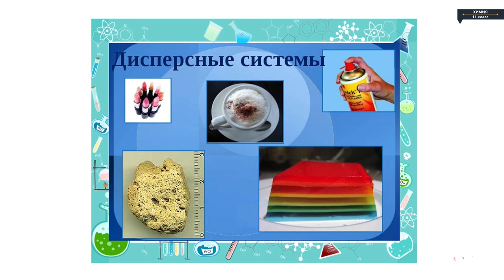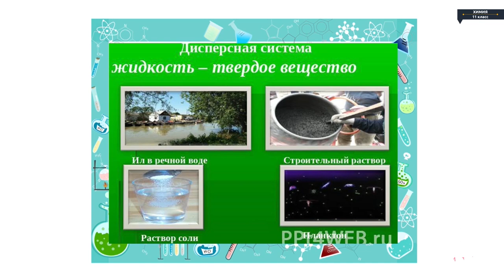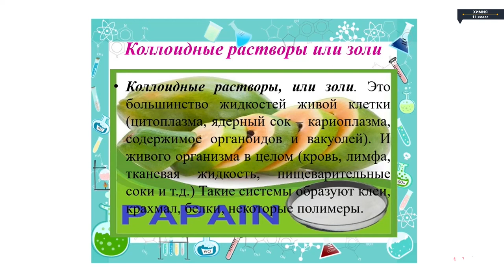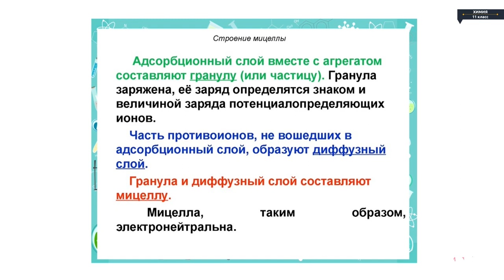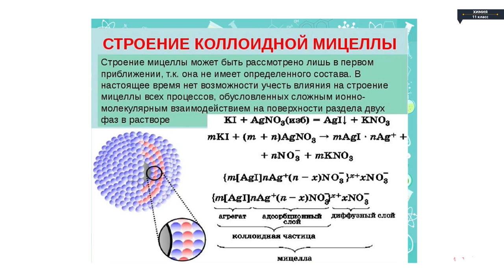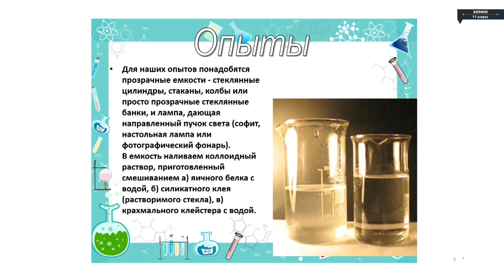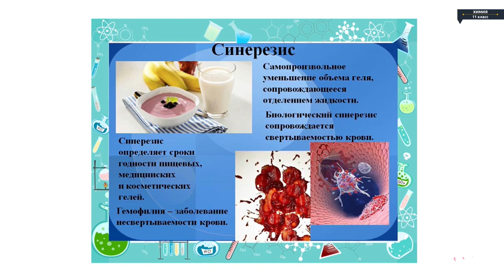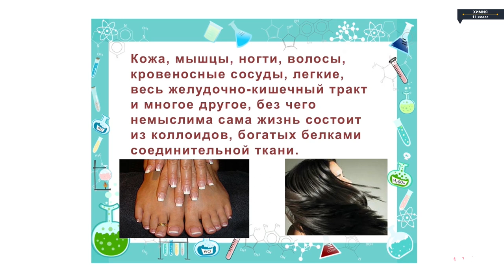Химия - 11 класс - Понятие о дисперсных и коллоидных системах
Химия - 11 класс - Понятие о дисперсных и коллоидных системах Химия